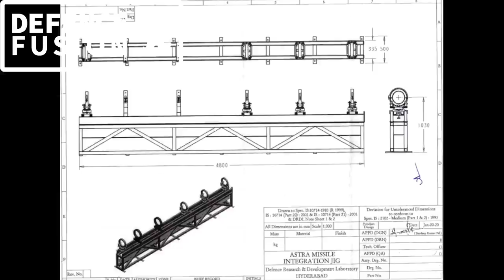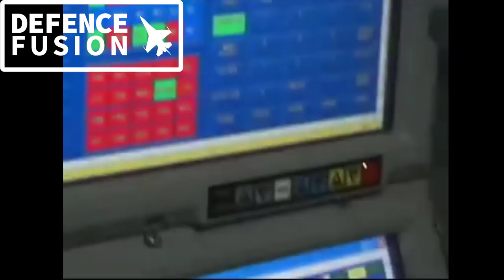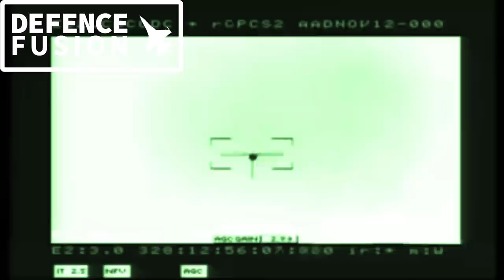2023 में मिलने वाले खतरनाक indian air defence systems हिंदी में! powerful air defence by 2023!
2023 में मिलने वाले खतरनाक indian air defence systems हिंदी में! powerful air defence by 2023!

xr sam, s 400,s 500,mr sam, qr sam, akash sam